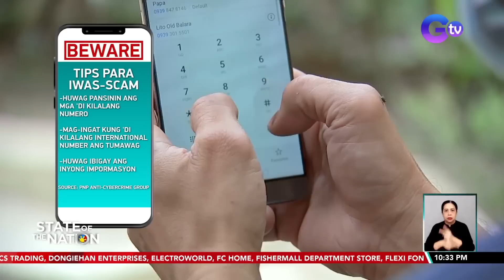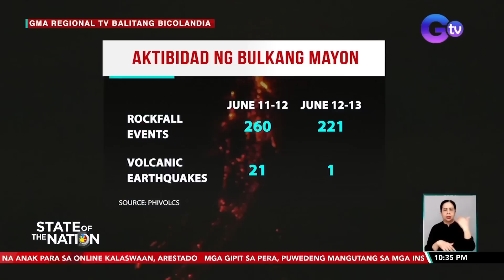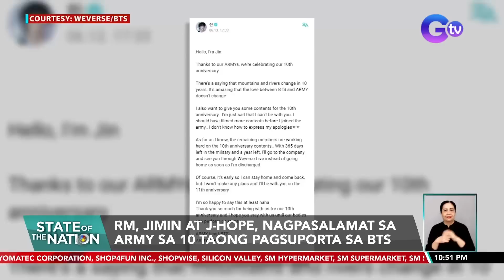State of the Nation Express: June 13, 2023 [HD]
Narito ang mga balitang dapat n'yong malaman sa State of the Nation ngayong Martes, June 13, 2023:

- Pampasaherong bus, nasunog
- PNP-ACG, nagbababala tungkol sa One Ring Phone scam
- Mas kaunting rockfall events at volcanic quakes, 'di ibig sabihing kumakalma na ang bulkan -- PHIVOLCS
- Demand para sa mga Pilipinong nurse sa ibang bansa, malaki raw ngayon, ayon sa DMW
- Lagusnilad, isinara na ngayong araw para sa major repair
- Judy Ann Santos, bukas na magtrabaho sa Kapuso Network at magkaroon ng proyekto kasama si Claudine Barretto
- Ilang paaralan, guro, at eksperto, nagpaalala laban sa ingay at panganib ng lato-lato
- Apat na bagong weather presenters ng GMA Integrated News Weather Center, ipinakilala na
- Ilang kilalang landmarks sa South Korea, pinailawan ng purple bilang pagdiriwang ng 10th anniversary ng BTS